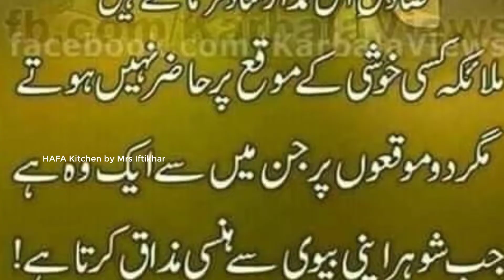Gajar Ka Halwa | How to Make Gajar Ka Halwa | Winter Special Halwai Style Gajar Halwa Recipe HAFA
Viewers Today I am sharing the recipe for Gajar ka halwa. Gajar ka halwa, also known as gajorer halua, gajrela, gajar pak, and carrot halwa is a carrot-based sweet dessert pudding from the Indian subcontinent. It is made by placing grated carrots in a pot containing a specific amount of water, milk and sugar, cardamom and then cooking while stirring regularly.
Jazakallah